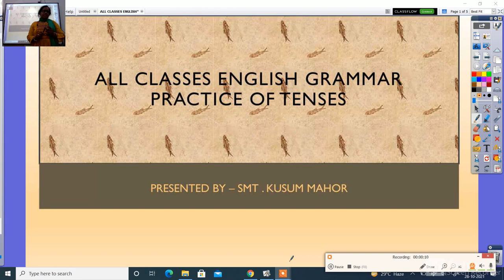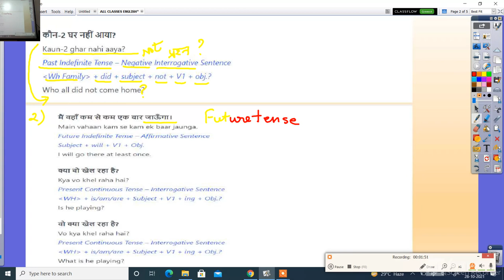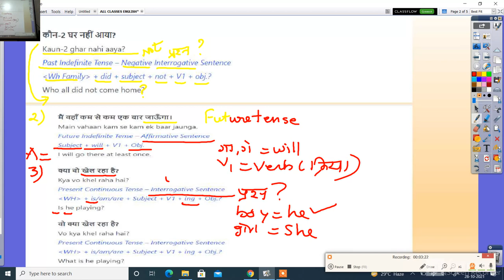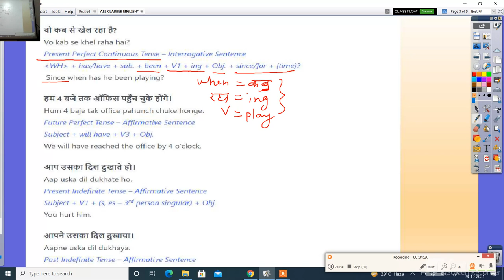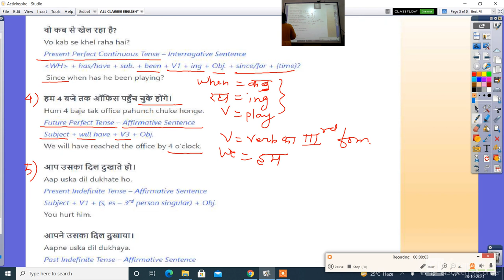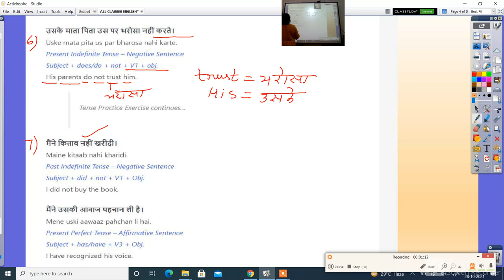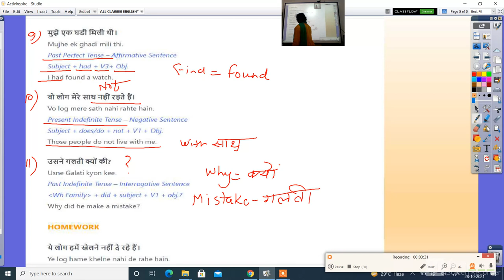ALL CLASSES ENGLISH GRAMMAR PRACTICE OF TENSES